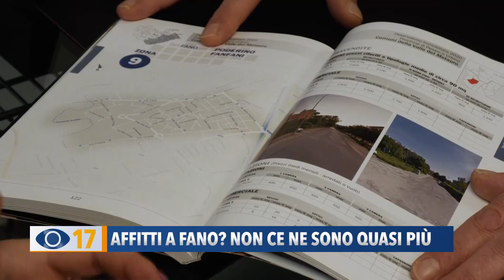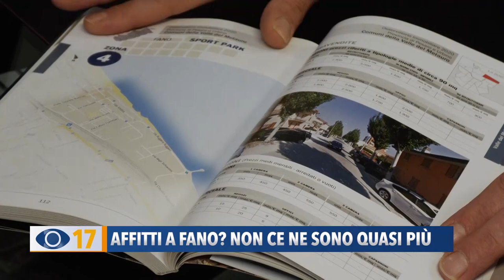Affitti a Fano? Non ce ne sono quasi più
A Fano non si trovano case da affittare. E’ la segnalazione arrivata alla nostra redazione: un problema che stanno riscontrando molte famiglie e che ci è stato confermato dai professionisti del settore.